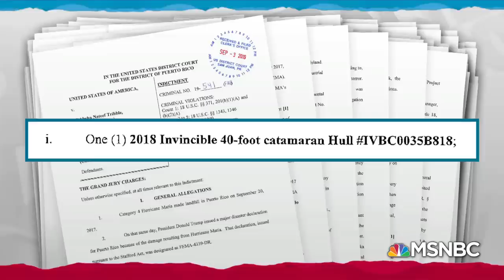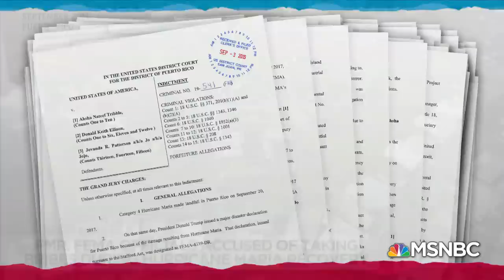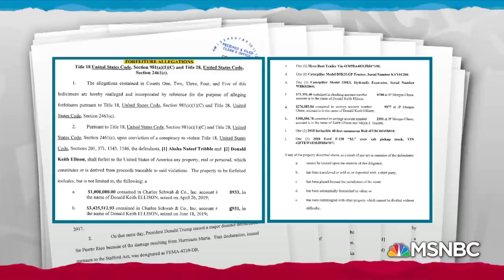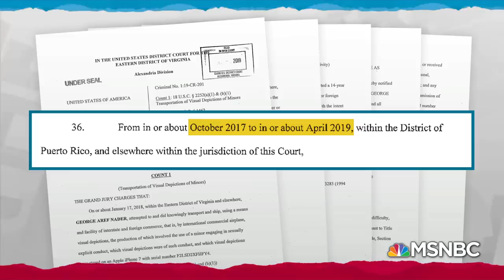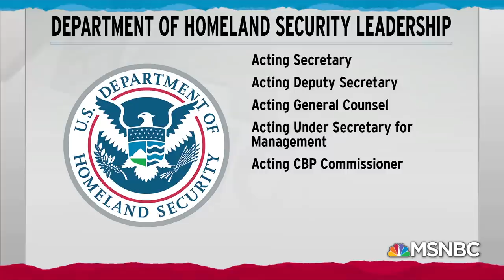President Donald Trump FEMA Nominee Asks To Withdraw His Nomination | Rachel Maddow | MSNBC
Rachel Maddow reports on how federal corruption charges against a FEMA official and private contractor who secured billions in contracts to rebuild Puerto Rico after Hurricane Maria connect to Donald Trump's now-former nominee to be FEMA's new administrator. Aired on 09/18/19.